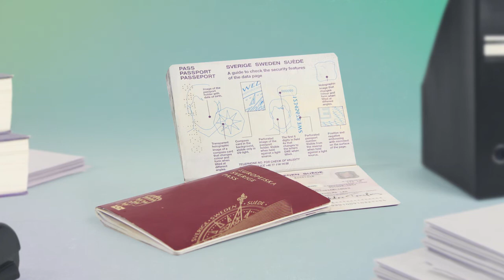IVO för dig på HVB eller stödboende - Dari